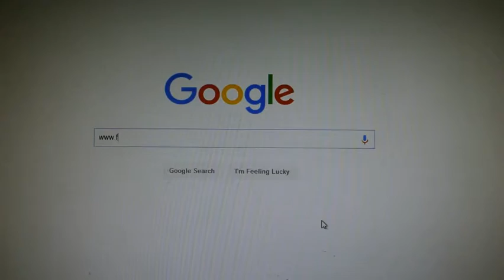cnc router milling engraving aluminum panel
cnc router,cnc router machine,cnc router for aluminum,wood cnc router